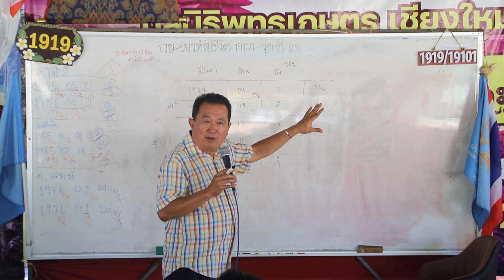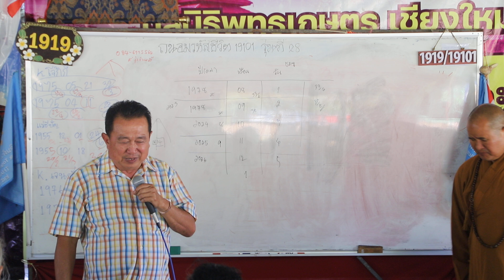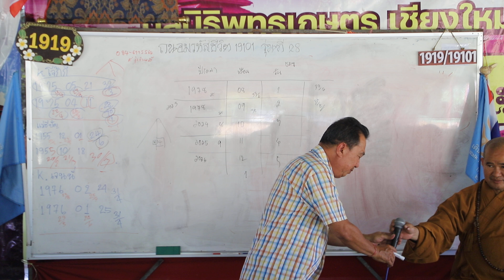ถนอมรหัสชีวิต Numerology เลขศาสตร์ รุ่นที่ 28 โปร์ตุ้ยแชร์ประสบการณ์